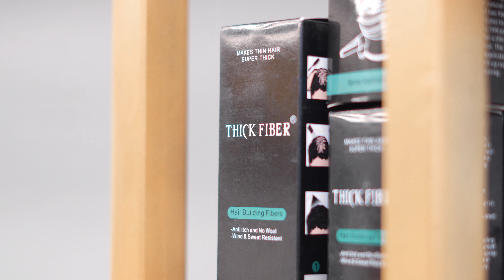It’s Magic | Extreme Transformation Episode 1 |Shanuzz Salon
Welcome to Shanuzz Salon! In this video, witness an incredible hair transformation using thick fiber that will leave you amazed. Shanuzz works his magic with thick fiber to create a stunning and life-changing makeover for our client.

🌟 Highlights of this Hair Transformation:

Instantly adds volume and thickness to thin and limp hair.

Achieves a natural and seamless look that's undetectable.

Boosts confidence and self-esteem with a new, vibrant hairstyle.

In this video, you'll get an up-close look at the step-by-step process of how thick fiber is applied, blended, and styled at Shanuzz Salon. Our stylist will share some expert tips and tricks to ensure a flawless result.

If you've been struggling with thin hair and want to experience a dramatic transformation, this video is a must-watch!

To know more about THICK FIBER

Address
Shanuzz Unisex Salon
1st Floor, Anzar Villa, 92 Hill Road, Opp St. Andrew's Church, Bandra West, Mumbai - 400050

If you looking to change your hair style Follow this page

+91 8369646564